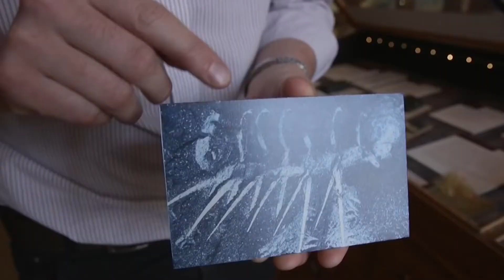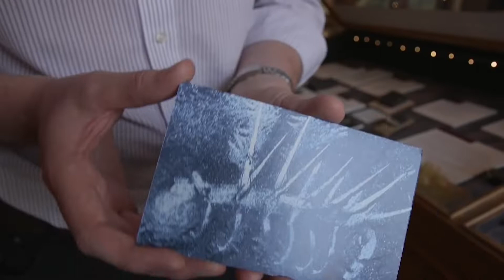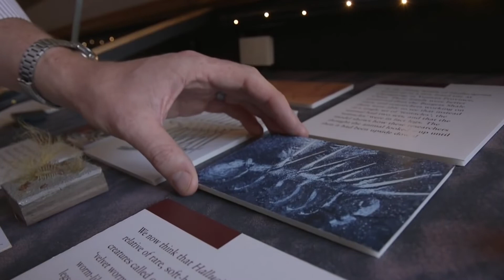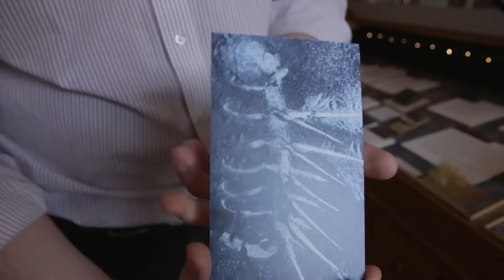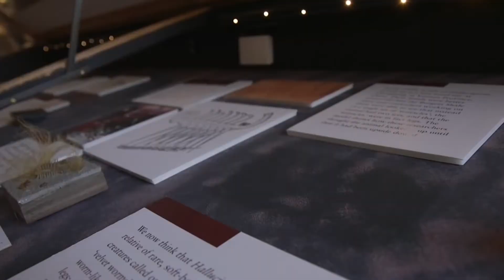What on Earth Was Hallucigenia?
Sometimes the fossil record turns up some very strange things - creatures with such alien anatomy that they baffle researchers for decades. This was the case with Hallucigenia, an incredible organism that lived in the Cambrian.